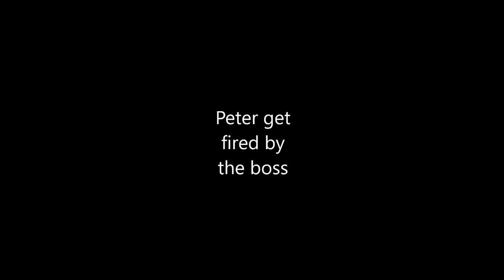Peter's faint (a Minecraft short film)